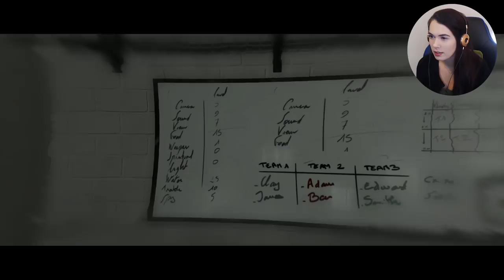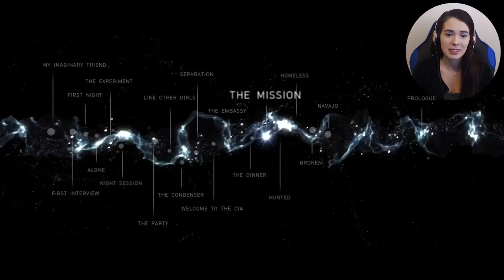Beyond Two Souls (Part 9) What have I done?!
I wish I could take it back..

My lovely Patrons (Currently) :)
If I missed your name please let me know!

As a content creator, things can get a bit pricey. I would love to make youtube my sole career someday and every donation helps towards that goal!